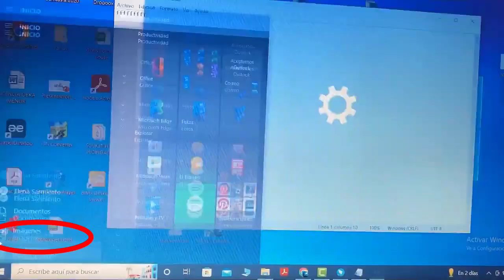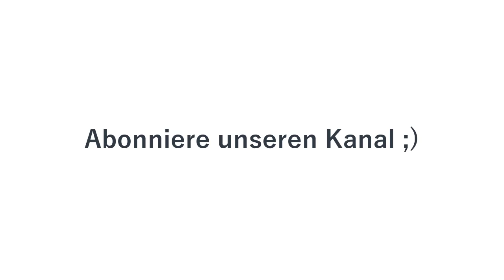Lösung Delete Taste löscht nur noch Einzelzeichen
Lösung für das Problem, dass die Löschtaste auf der Tastatur unseres Laptops oder Desktop-Computers nicht richtig funktionierte und beim Drücken jeweils nur ein Buchstabe oder ein Buchstabe nach dem anderen gelöscht wurde.